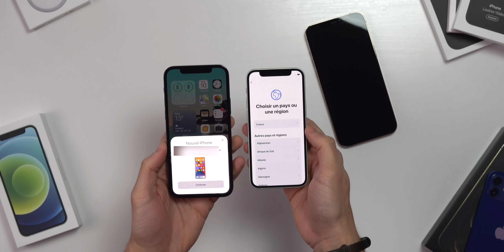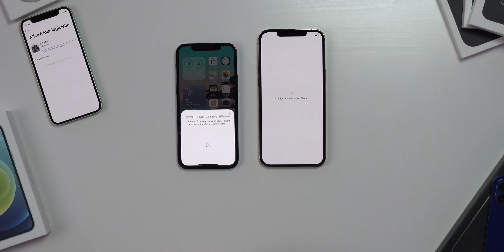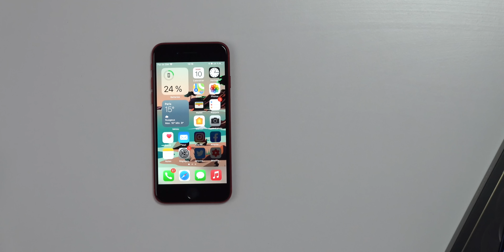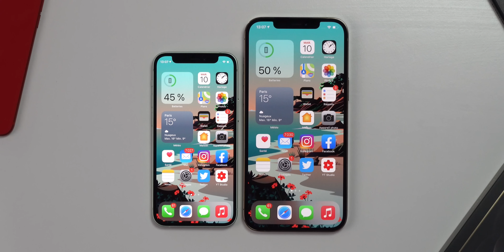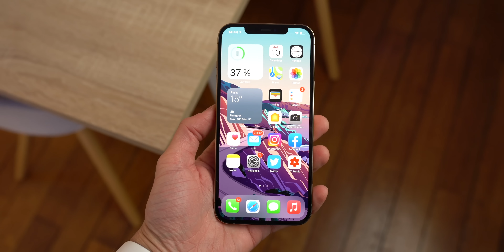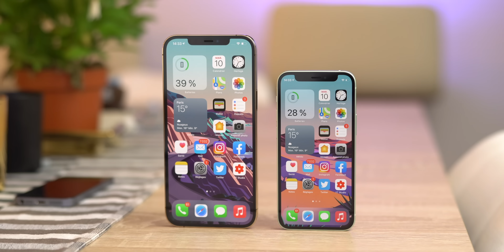J'ai les iPhone 12 mini et 12 Pro Max en avant-première !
Voici les iPhone 12 mini et iPhone 12 Pro Max !

Acheter iPhone 12 mini
Acheter iPhone 12 Pro Max

00:00 : Introduction
00:35 : Déballage
01:43 : ASMR
03:08 : Premier allumage
04:47 : 12 mini VS 5s VS SE
05:46 : Accessoires MagSafe
08:01 : iPhone 12 mini
09:04 : iPhone 12 Pro Max
09:55 : Conclusion